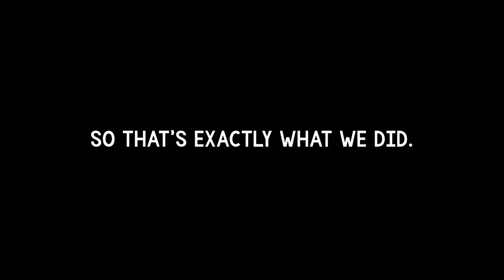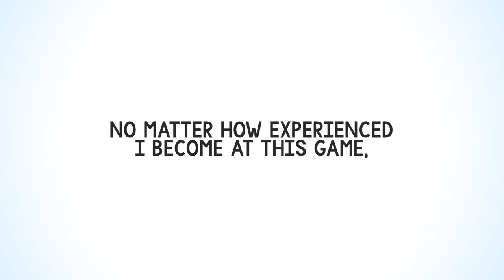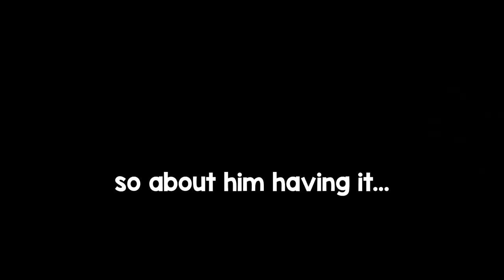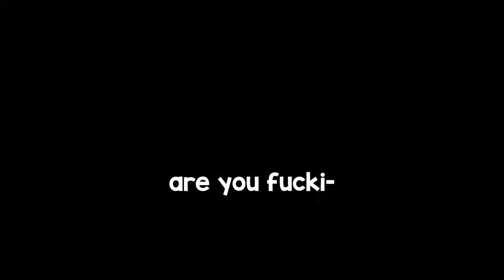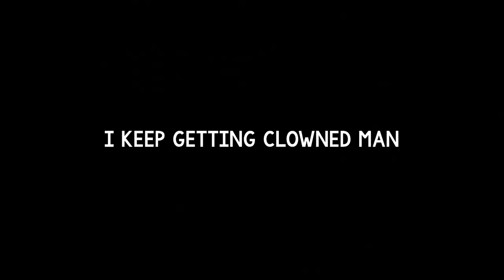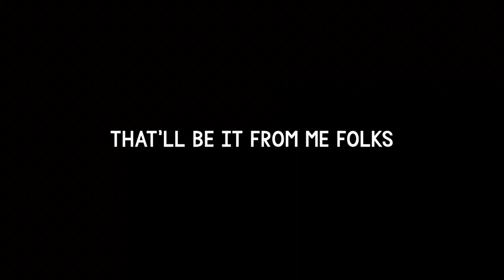What It's Like Playing Rainbow Six Siege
How would I describe Rainbow Six Siege in one word? Insane.
Though, when we play it, it becomes a storm of dumb decisions and plays that make us look like new players playing for the first time.

It's a good time though, and it'll get even better with Burnt Horizon and what we can do with Mozzie/Gridlock.

YEET